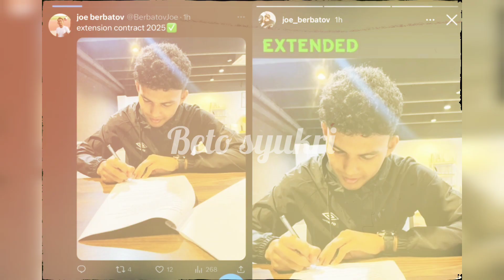SELEPAS FAISAL HALIM, AGENT AZAM AZMI MURAD BERI BAYANGAN KEKAL BERSAMA TFC.